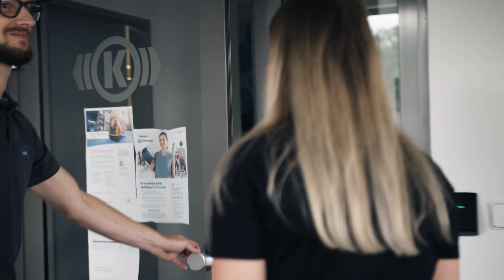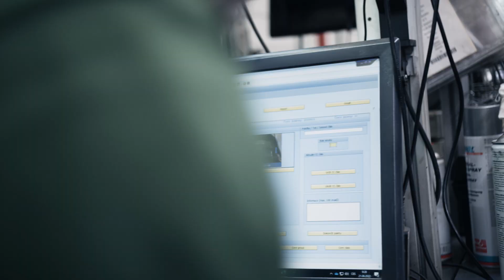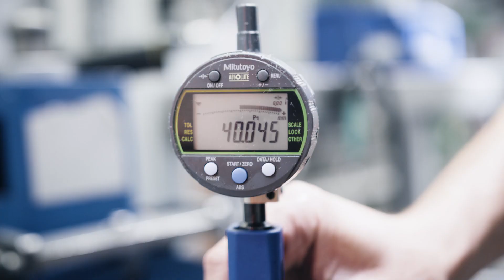A visit to Knorr-Bremse I EUROPART Fan-News TV!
We visited Knorr-Bremse and took a look behind the scenes of the remanufacturing process. Knorr-Bremse's EconX remanufacturing products are the ideal solution for remanufacturing vehicles "in their prime" due to their favourable price.

The remanufacturing process at Knorr-Bremse conserves resources, consumes less energy than the manufacture of comparable new service products and thus also reduces greenhouse gas emissions. And all this without having to sacrifice safety. A sustainable, cost-effective solution!

Chapter:
00:00 Intro
01:05 First impression of the work
01:32 How easy it is to hand in your old part
02:00 Initial and final sorting at Knorr-Bremse
02:45 Disassembly and pyrolysis
03:30 Blasting plant
03:59 Reprocessing
04:47 Reassembly
05:42 How to recognise an EconX product
05:49 Outro